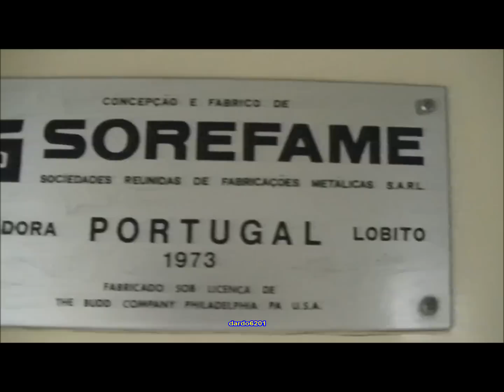SALIENDO DE CÒRDOBA EN EL SOREFAME CT 050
Vista desde el segundo coche de la formaciòn del tren local a Villa Maria,  -el Sorefame Clase Turista 050, - con la partida de Estaciòn Còrdoba (Km 696,6).
De todo el material ferroviario que se ve: lo ùnico en servicio son los coches chinos y las locomotoras English Electric 1410 y Gaia 004.
Al final del video: se distingue semicubierto por la vegetaciòn el anden y despuès la estaciòn Km 692 totalmente en ruinas y posiblemente usurpurada.
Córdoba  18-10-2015